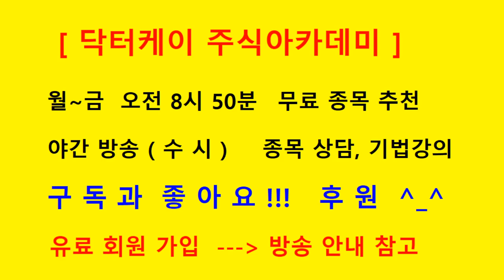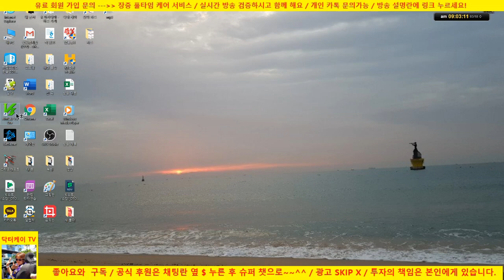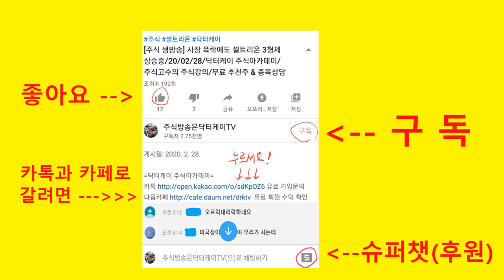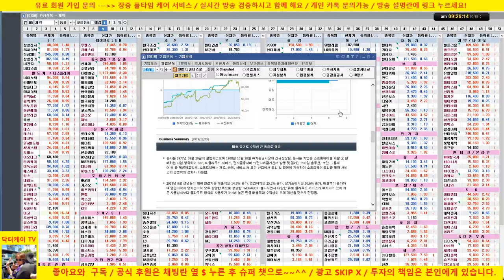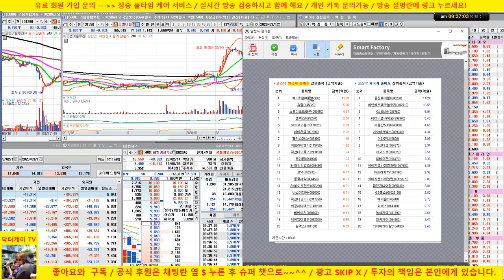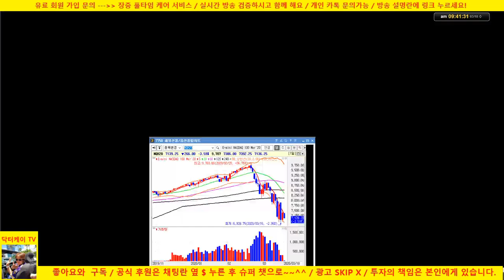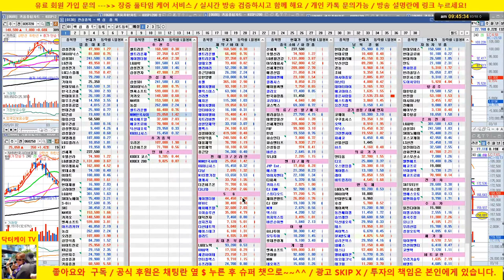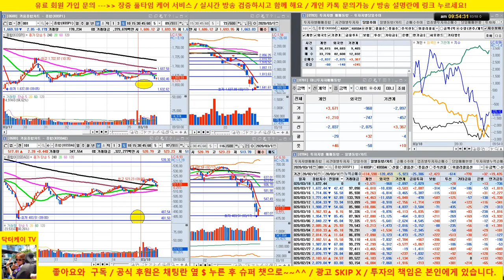[주식 생방송] 미국 선물 급락세로 시장 흔들립니다/셀트리온, 삼성전자, 케이엠더블유 양호/20/03/18/닥터케이 주식아카데미/주식고수의 주식강의/무료 추천주 & 종목상담